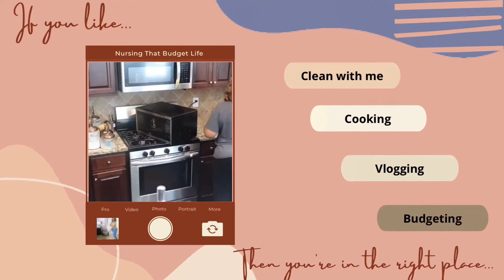NEW******Miami girls trip 2022 vlog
Hey guys come along for my 1st vlog with me and my girls in Miami on our girls trip. We had so much fun.